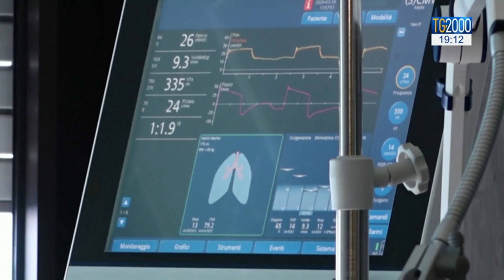Coronavirus in Italia, in calo ricoveri in terapia intensiva. Morti 105 medici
Il numero dei ricoverati in terapia intensiva continua calare. Intanto è altissimo il tributo dei medici. Servizio di Leonardo Possati